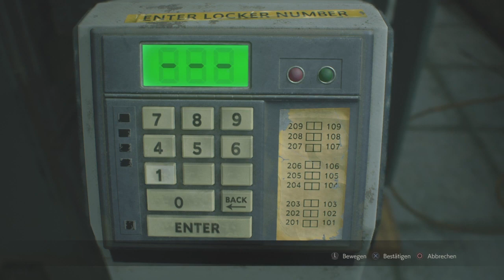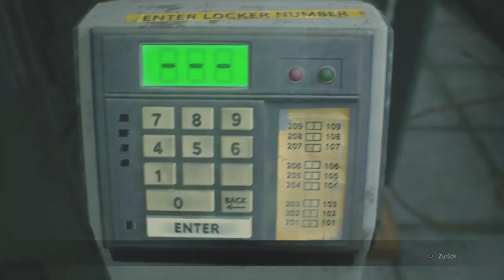#04 RE2 Remake Chief Irons ist kein guter Mensch